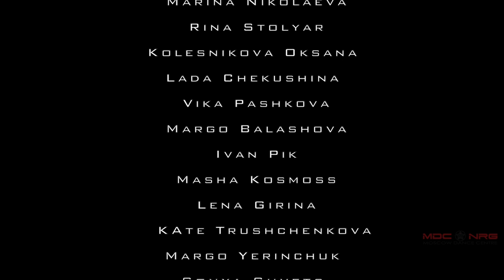VLADIMIR SIDORKIN || MDC NRG || HELLO BRITNEY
Choreography : Vladimir HelloVova Sidorkin
Cam : Alexey Bausov
Dancers: Katrin Tihonova /Alexey Kot / Julia Alegra / Marina Nikolaeva / Rina Stolyar / Kolesnikova Oksana / Lada Chekushina / Vika Pashkova / Margo Balashova / Ivan Pik / Masha Kosmos / Lena Girina / Sonya Shvets / Katia Truschenkova / Margo Yerinchuk

Special thanks to the Moscow Dance Center NRG

don't own this music